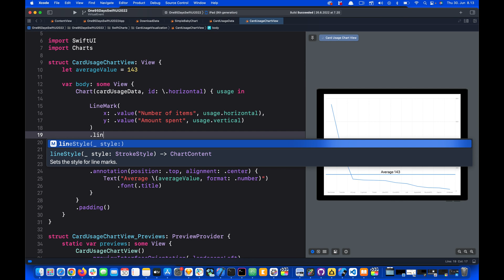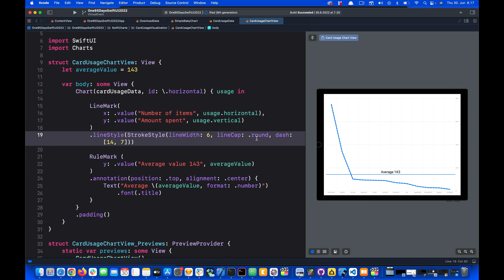Swift Charts: How to Style a Line Mark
Using the Line Style modifier in SwiftUI, you can change the appearance of the line chart you draw. Let's look at how it works.